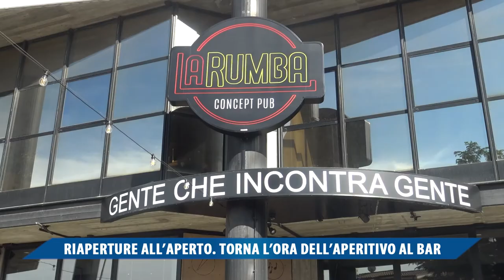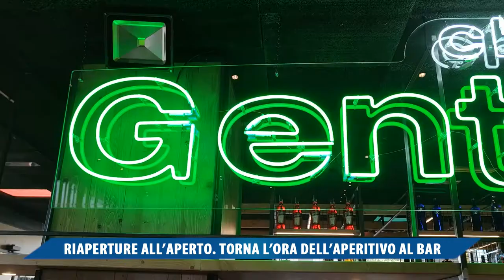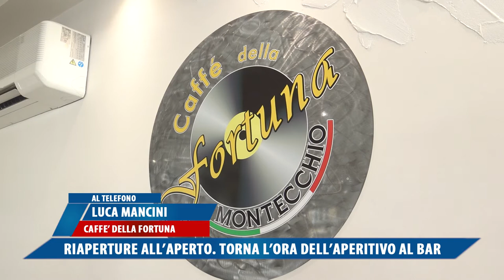RIAPERTURE ALL'APERTO TORNA L'ORA DELL'APERITIVO AL BAR